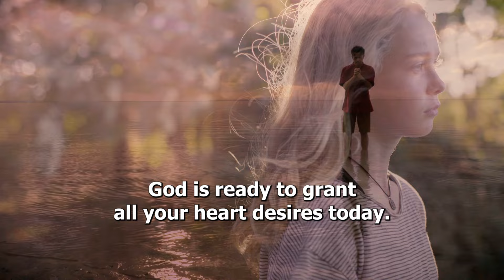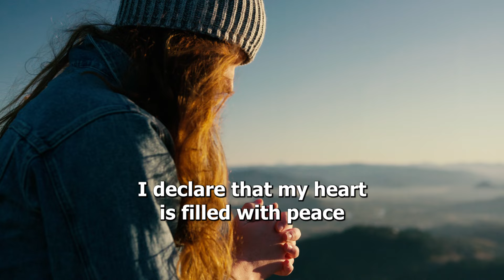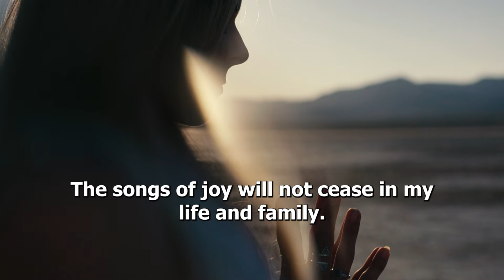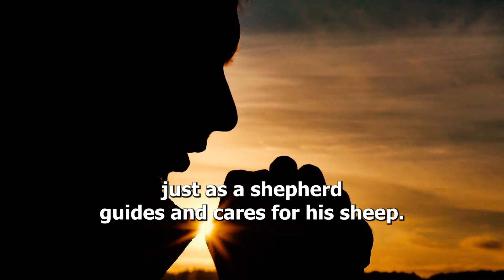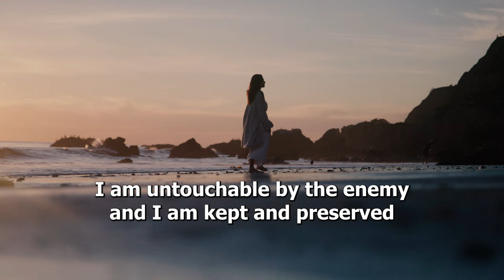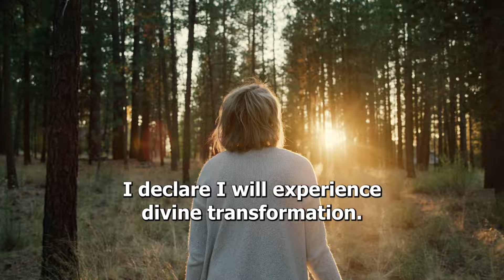God I Thank You For Today | Say This Psalms 100 Prayer Of Thanksgiving | Morning Prayer